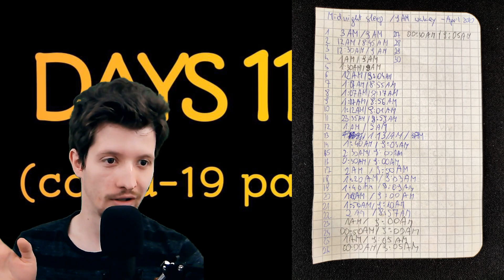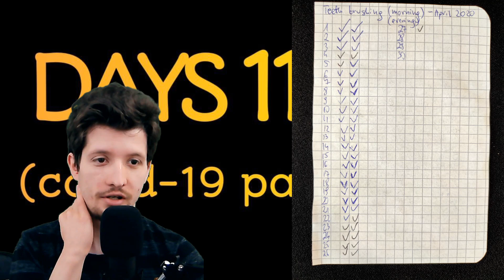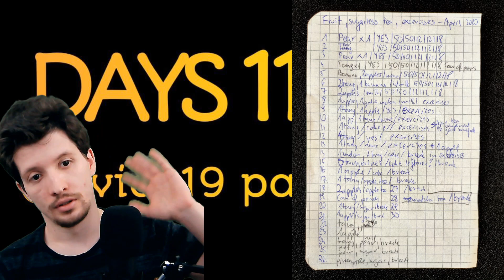Days 111-117 of New Year's Resolutions for 2020 - Different format